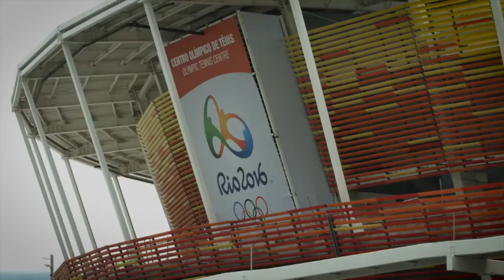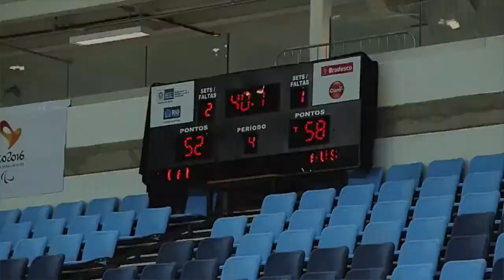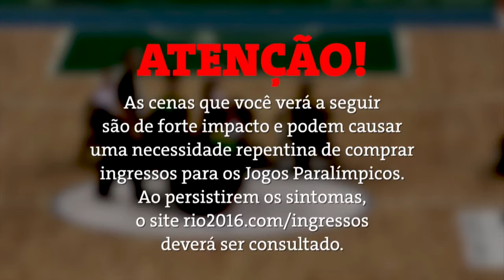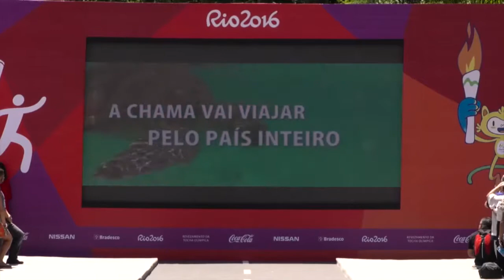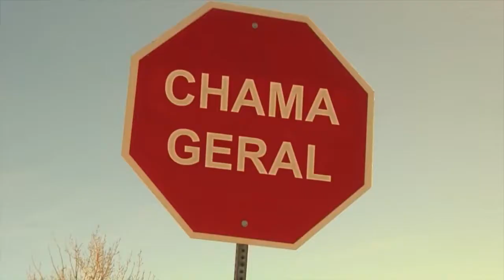Reveja reportagens apresentadas esta semana no Brasil 2016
BRASIL 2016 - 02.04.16: Nesta semana, você acompanhou o andamento das obras para os Jogos Rio 2016, bem como o teste de acessibilidade para atletas paralímpicos no Aeroporto do Galeão. Aplicativo "Meu Brasil 2016" lançou campanha sobre sustentabilidade. Também foram apresentados evento sobre a tocha olímpica e as regras do rugby em cadeira de rodas.